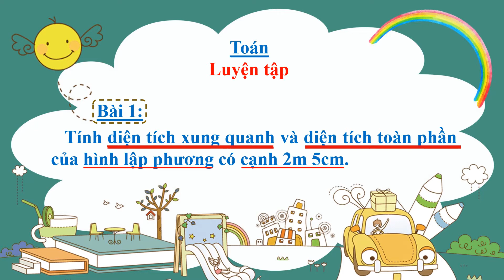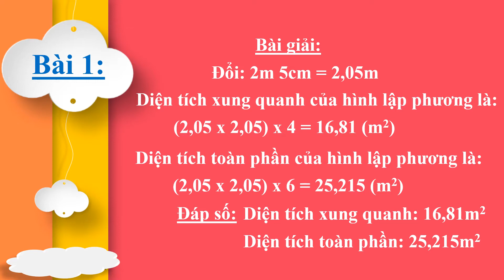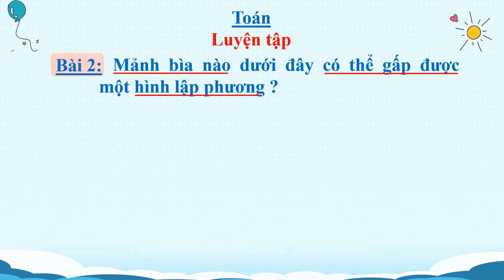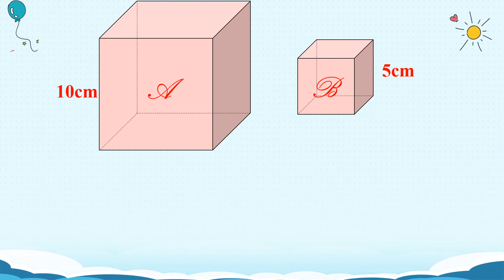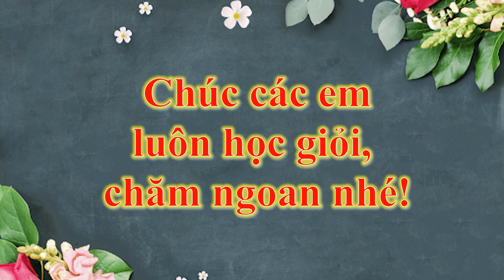TOÁN 5: LUYỆN TẬP trang 112